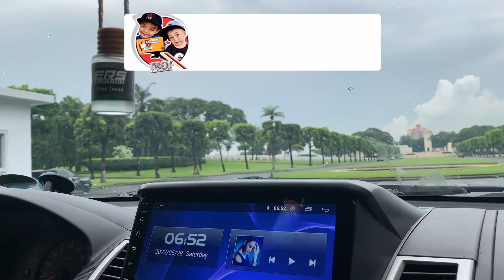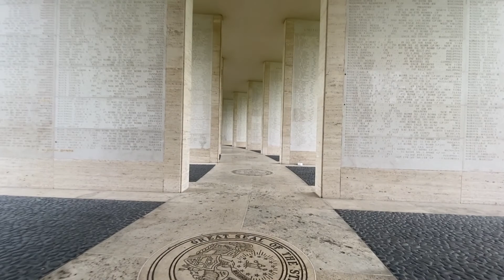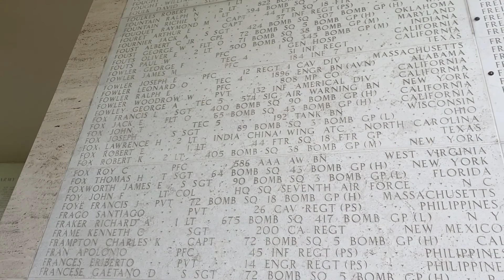Manila American Cemetery | Memorial Day Flag Placing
The QFam experience this year's US Memorial Day at the Manila American Cemetery.  Enjoy our video, as The Qbros bring you to a virtual tour in this  tourist attraction and observe how flag placing is done during this historical event.